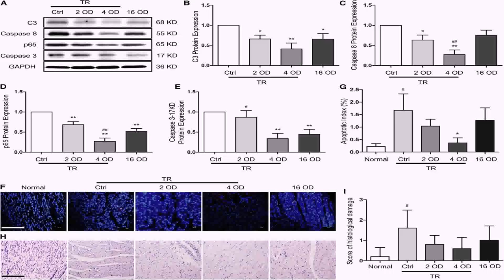Floor Plans For 1000 Sq Ft Home - DaddyGif.com (see description)